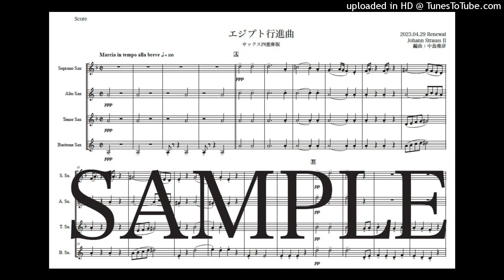ヨハン・シュトラウス2世「エジプト行進曲」サックス四重奏版（編曲：中島雅彦）